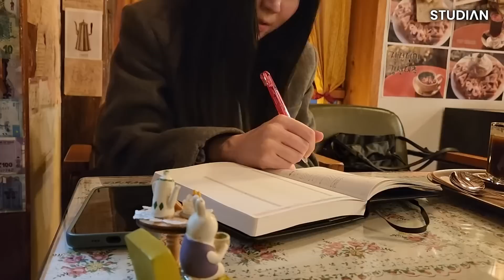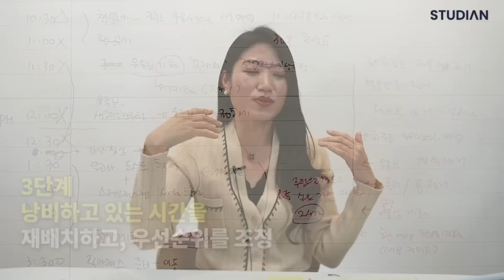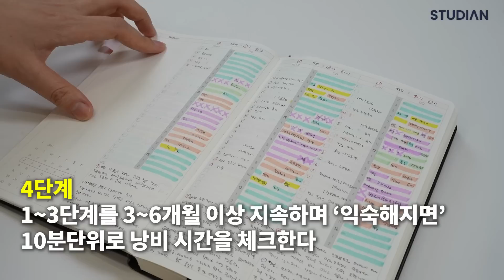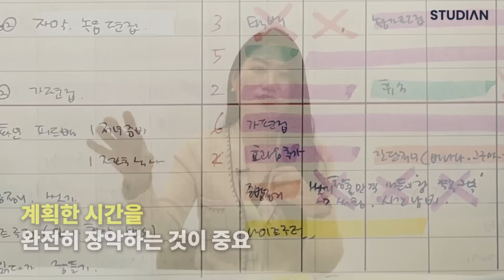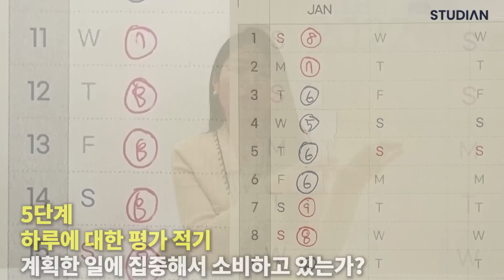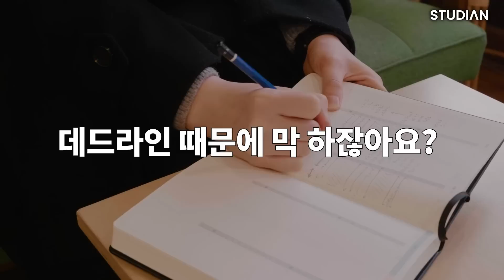하루에 단 1분도 낭비하지 않는 시간 관리법 (최민정 시간 기획자 풀영상)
버리고 있는 자투리 시간이 이렇게 많았다니 정말 놀랐어요 (최민정 시간 기획자 풀영상)

[왕초보가능] 1년 데일리리포트 써보고 찾아낸 PDS 다이어리 작성법 5단계

오늘의 게스트:
최민정 (마담초이) BORA COMPANY 대표

”오늘을 적는다. 미래를 만든다.”

PLAN · DO · SEE 다이어리는
'계획하고(PLAN) 실천하고(DO) 피드백하다(SEE)'
3단계 하루 설계 시스템으로
매일 밀도 있는 하루를 보내며
목표를 이뤄나갈 수 있도록 도와줍니다.

PLAN · DO · SEE 다이어리와 함께
미래를 만드는 오늘의 기록을
지금 바로 시작해 보세요!

PLAN · DO · SEE 다이어리가
당신의 내일을 응원하는
최고의 아이템이 되어줄 것입니다.

👨‍👦‍👦P·D·S 다이어리 단톡방
P·D·S 다이어리를 구매하신 고객님에 한해
단톡방이 운영될 예정입니다.
꾸준한 기록과 성장에 도움이 될 수 있는
자기계발 커뮤니티로 다양한 무료 강연,
프로그램도 진행할 예정이오니

📢 구매 참고 사항
✅ PLAN · DO · SEE 다이어리는 오로다몰에서 구매 가능합니다.
✅ 문의 사항은 오로다몰 공식 홈페이지의 채널 톡, 게시판, 유선 전화로 문의 부탁드립니다.

00:00 1년 동안 실패없이 다이어리 끝까지 쓰는 5단계 방법
11:47 생각보다 엄청 간단하지만 아무도 모르고 있었던 시간 관리의 비밀
22:55 당신이 한 번에 25분도 집중하지 못하는 진짜 이유